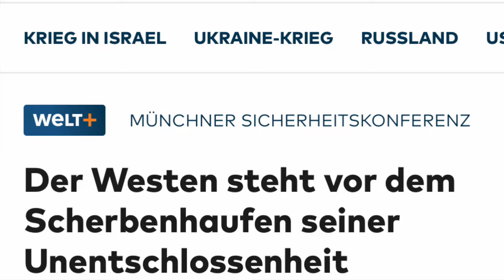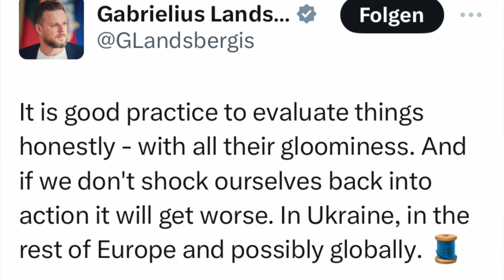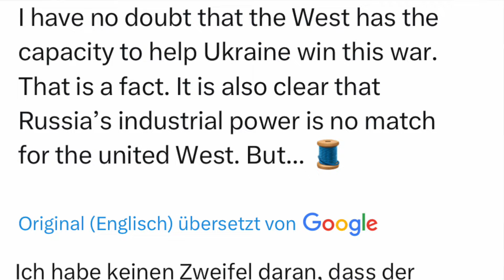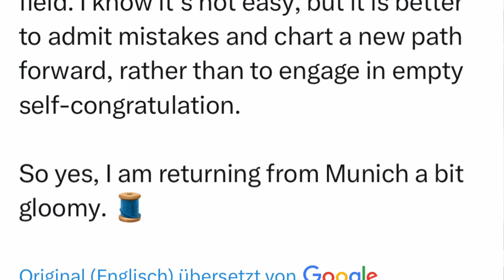Trotz großer Party: Düstere Stimmung auf der Münchener Sicherheitskonferenz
Es läuft wirklich nicht gut für den kollektiven Westen. Auf der Münchener Sicherheitskonferenz haben die Teilnehmer zwar schöne Selfies gemacht und sich wohl ordentlich einen hinter die Birne gekippt. Aber auch diese schöne Party in München konnte über die miese und depressive Stimmung in den Reihen der herrschenden Klasse des kollektiven Westens, nicht hinwegtäuschen.